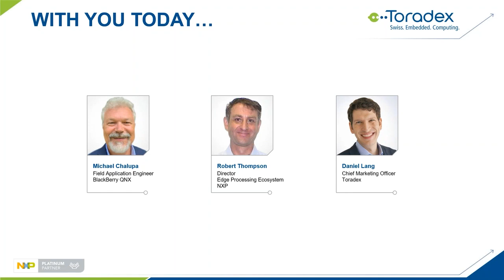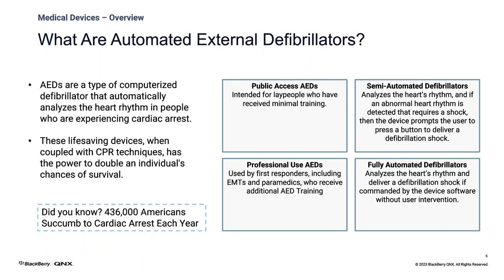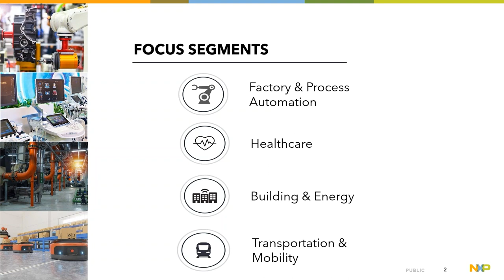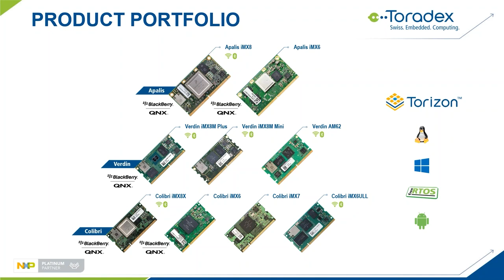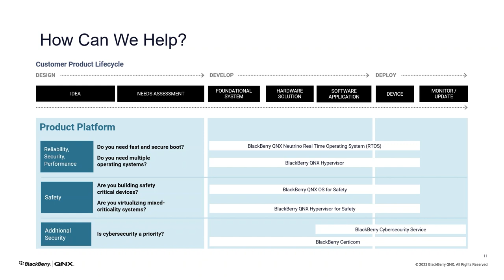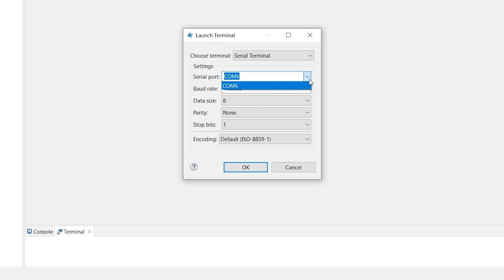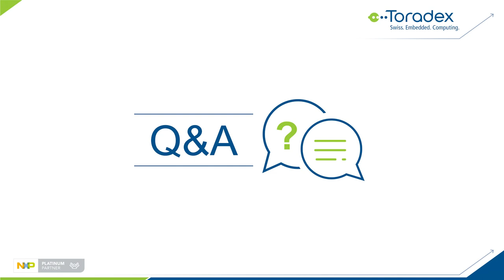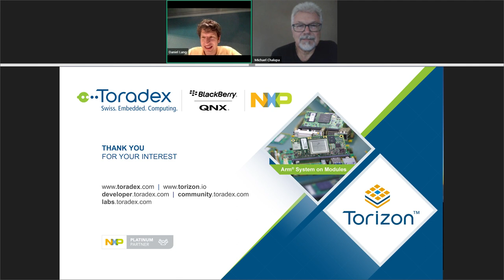Simplify the development of critical medical and industrial applications with QNX and NXP i.MX 8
Are you working on a project that demands hard real-time, functional safety, and security?
In this expert-led webinar with Blackberry QNX, NXP, and Toradex, explore the powerful QNX Neutrino Real-Time Operating System (RTOS), pre-certified for IEC 61508 SIL3, ISO 26262 ASIL D, and IEC 62304 Class C.

Learn from experts how to integrate QNX quickly and effortlessly on NXP's i.MX 8 Series of Applications Processors, including i.MX 8QM, i.MX 8 X, and i.MX 8M Plus.

Our step-by-step guidance shows how to get your "Hello World" project up and running in less than 20 minutes!
However, that's not all! Dive into a practical, real-world case study on automated external defibrillators to learn how to develop safe, secure devices in compliance with the latest FDA and European cybersecurity frameworks.

Don't miss this unique opportunity to increase your knowledge, learn about the new ready-to-use offerings from QNX, NXP, and Toradex, and ask live questions in the interactive webinar.

Key Takeaways
 -  Learn how to get started quickly with QNX Neutrino RTOS with NXP's i.MX 8 Series Applications Processors
 -  Gain valuable insights into how to build critical devices with a case study about real-world connected FDA -approved Defibrillators
 -  Interact live with the experts from Blackberry, NXP and Toradex

00:00:00 Start
00:00:52 Introduction to Speakers
00:01:39 Agenda
00:02:42 Introduction to BlackBerry QNX
            00:03:02 FDA Changes Overview and Cyber Security Policy Considerations
            00:07:38 Connected Automated External Defibrillators
                             Pain Points
                             Use Case
00:13:46 Introduction to NXP
            00:14:11 Target Edge Markets & Focus Segments
            00:15:44 i.MX Family of Applications Processors
            00:16:52 i.MX 8 Applications Processors
            00:18:14 i.MX Processor Core Values
00:20:43 Introduction to Toradex
            00:22:46 Product Portfolio
            00:23:30 System on Modules
            00:26:12 SBCs and Carrier Boards
            00:26:47 Design your own Carrier Boards
            00:27:38 Partners Triadem and ICS
00:28:08 Getting Started
00:37:01 Demo
00:39:54 Q&A